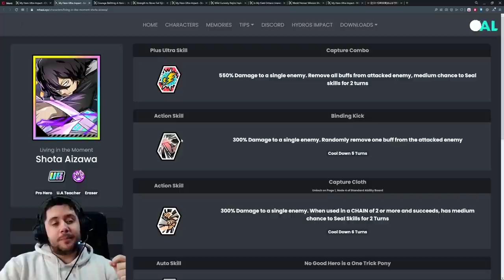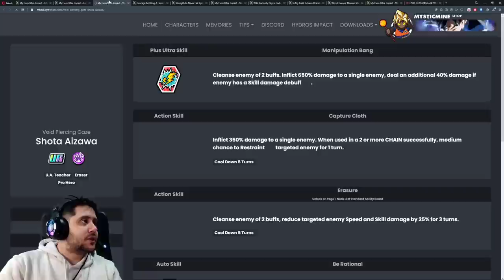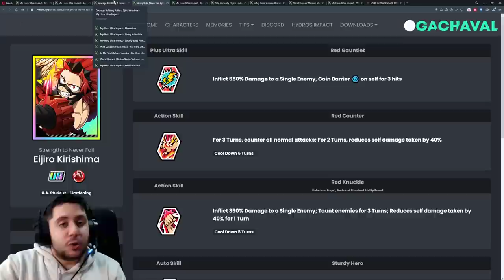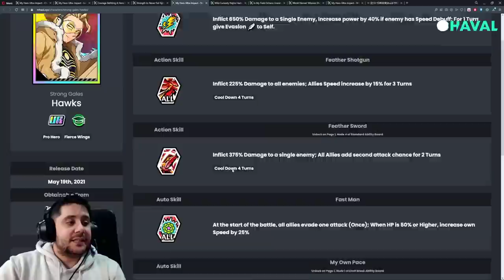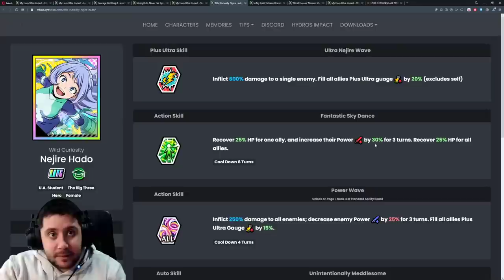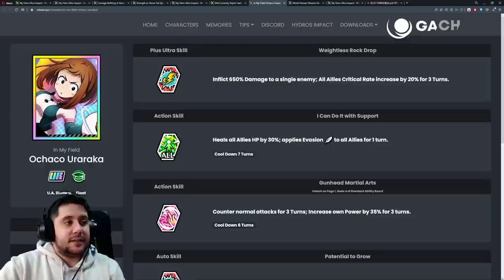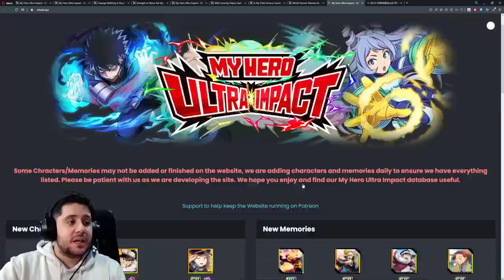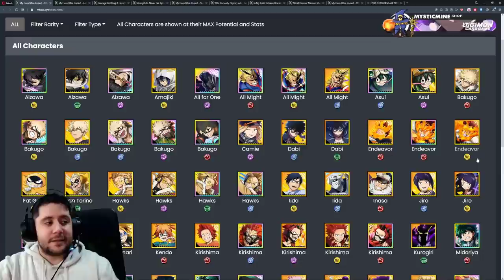¡TODAS LAS UNIDADES QUE DEBES TENER! | My Hero Ultra Impact